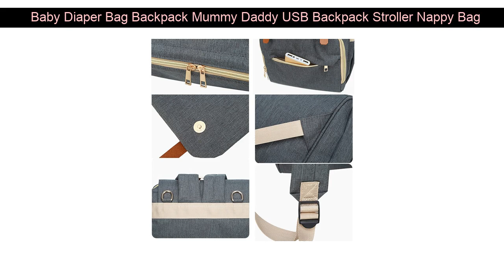SALE Baby Diaper Bag Backpack Mummy Daddy USB Backpack Stroller Nappy Bag Waterproof Oxford Handba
Best  Baby Diaper Bag Backpack Mummy Daddy USB Backpack Stroller Nappy Bag Waterproof Oxford Handbag Nurs

Discount  Baby Carriage Bumper Bar PU Leather & Oxford Fabric Armrest For Bugaboo Bee3 Baby Stroller Accessor :